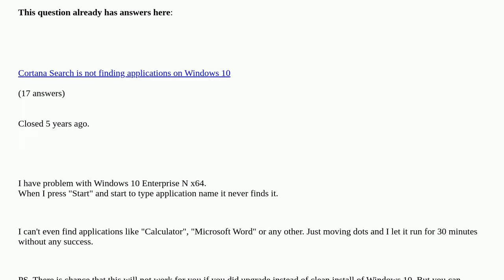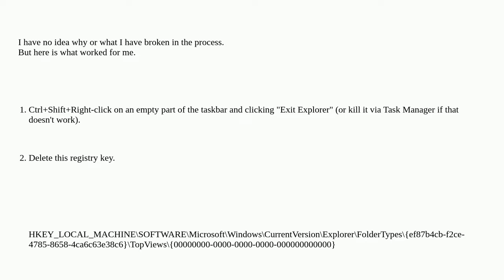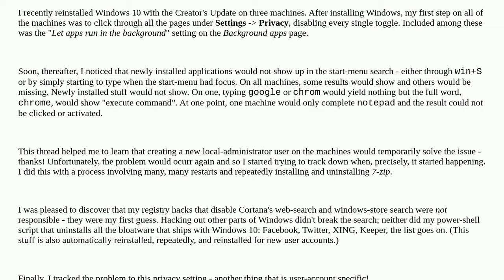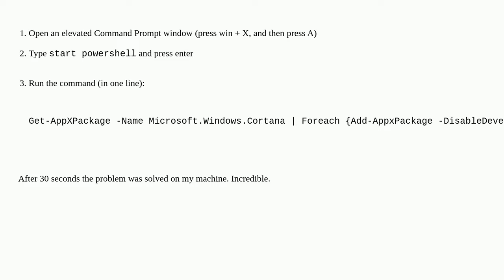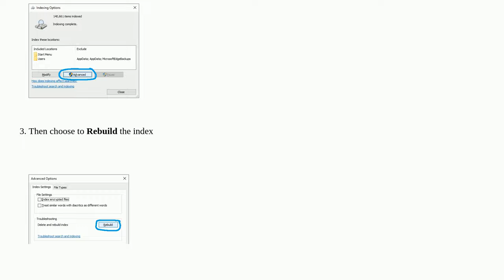Windows 10 Search can't find ANY applications. Even calculator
Windows 10 Search can't find ANY applications. Even calculator [duplicate]

A special thanks goes out to the community

  windows-10 search windows